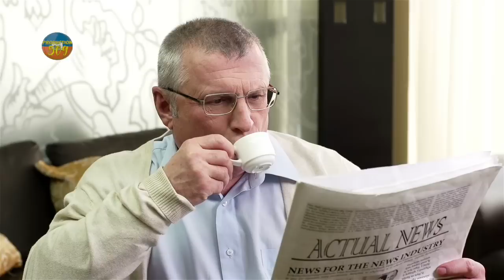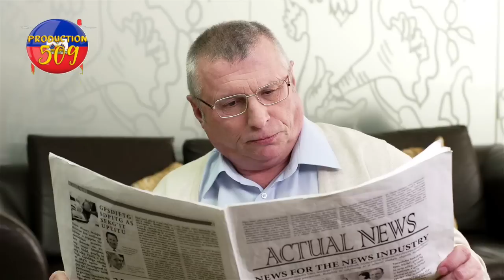Babay yo melanje kwadèbouke lanmo 100 jou se tou lap mache fouye pou cha yo epi nan pyej ak bonbone